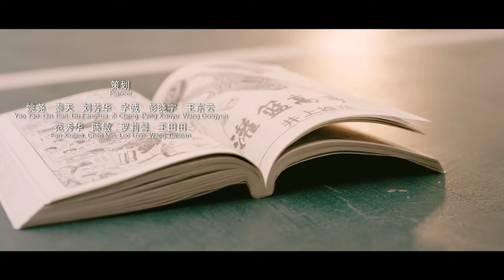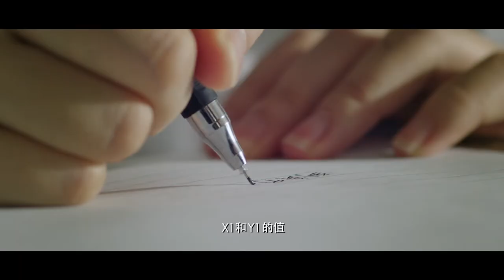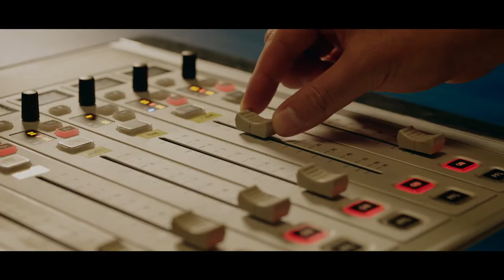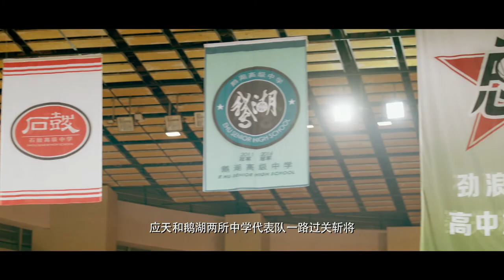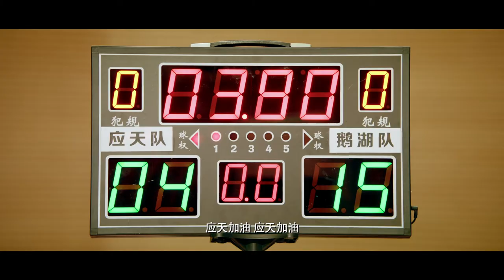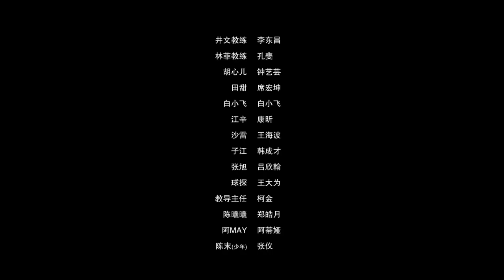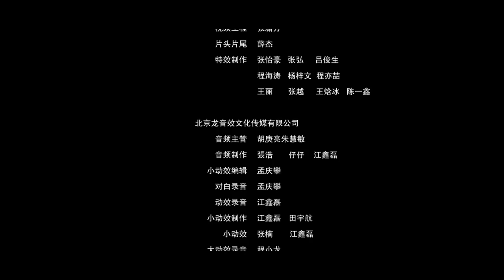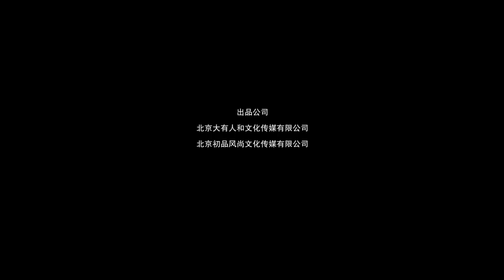励志电影《灌篮高手的契约covenant of slam dunker》主演叶文灏、李觅儿等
随着姚明在NBA影响力的提升，全国高中篮球联赛（CHBA）的影响力也日渐强大，各中学纷纷加大对校队的关注力度，大学也纷纷向灌篮高手们抛出橄榄枝。